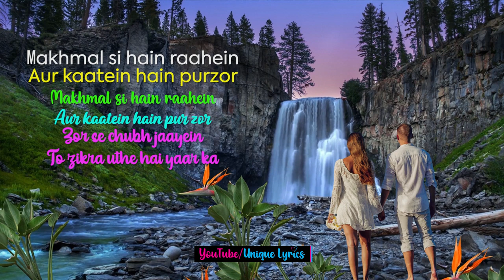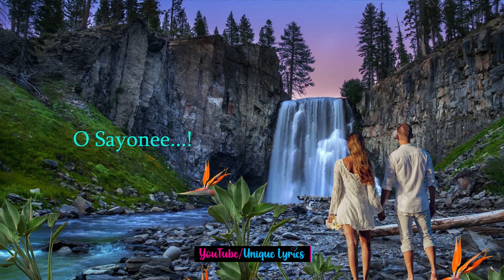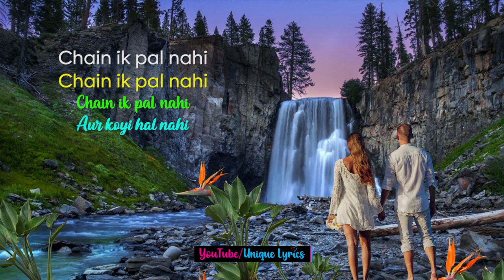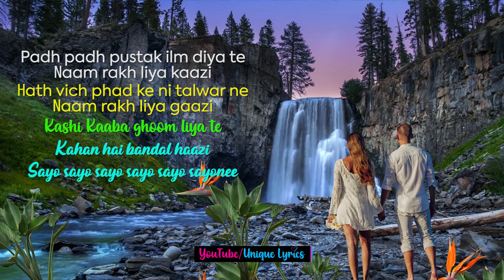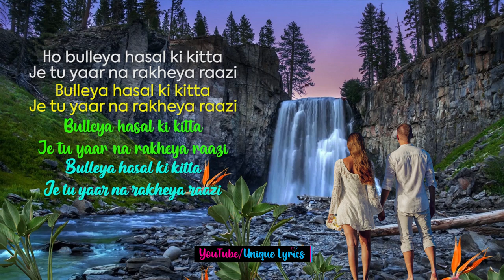[NEW LYRICAL] SAYONEE FULL SONG | Tanmay Ssingh | Musskan Sethi | Arijit Singh | Unique Lyrics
Editor - Abhay Singhal
Director of choreography - Ravi Akhade
Publicity design - Vow Design ( lalji wagh)
Visual promotions : Regno post
VFX supervisor - Anuj Deshpande
Di - Prasad Film Lab (Mumbai)
Digital Agency - Deepdive Digital Pvt Ltd.

Singers: Arijit Singh, Jyoti Nooran
Recreated by: Joy-Anjan
Additional Lyrics: Alaukik Rahi
Mix and Master by Shadab Rayeen @ New Edge
Assistant engineers: Abhishek Sortey, Dhananjay Khapekar
Arranged and programmed by - Joy Chakraborty
Additional programming by - Pappu
Live guitars - Aniruddha, Rupam, Rocktim
Guitar lead part played by - Aniruddha
Strokes by - Joy
Live dholak tabla
Live percussions- Raja Barua
Bass guitar - Bulbul
Vocal harmonies and group voice - Birina, Raushni, Victor, Saptak, Anirudhha, Budhha.
Special Thanks - Samina Ahmad and Adil Asif